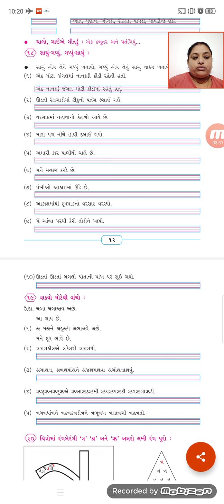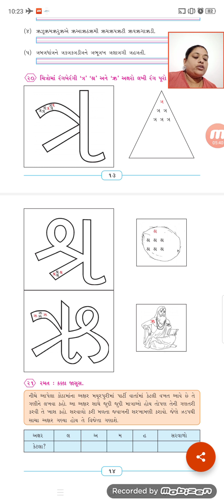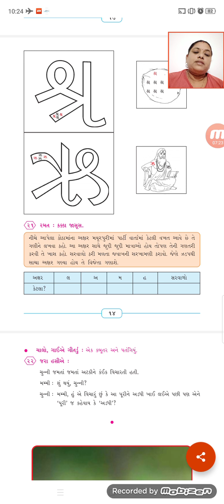STD 4 GUJARATI CH 1 VIDEO 4